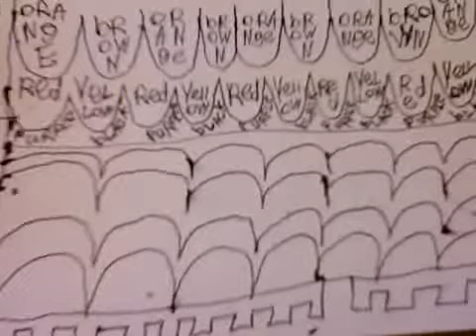fish skin scales rainbow pattern lines u row design art design based on fishs skin scales lines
i examine and look at the lines and shapes of everything i see to make and create art the  t-shirt rainbow fish scales skin lines patterns in many directions truth some people say fame is the shame of you in the frames of the picture portrait qoute from your past life from the dark ages. animals skins lines patterns mixed into color patterns art.